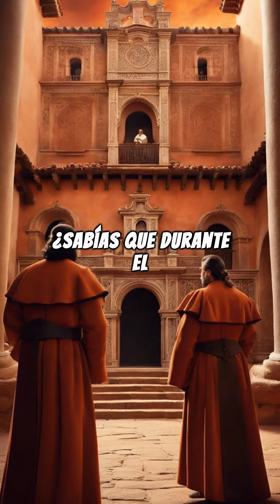Bienvenidos a nuestro viaje express a través de la historia de España.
Bienvenidos a nuestro viaje express a través de la historia de España. Donde descubriras una de las mil curiosidades que nos rodea. Únete a nosotros!